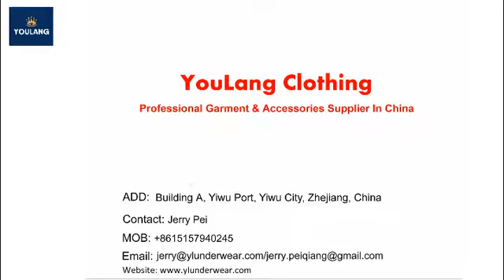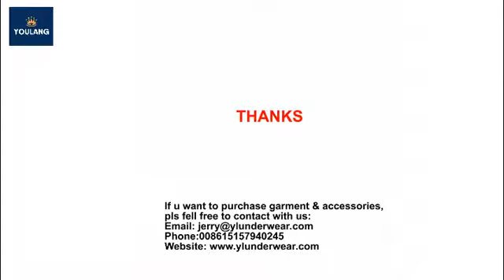Youlan-the best underwear sourcing company from China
With 5 years as a leading garment and accessories manufacturer supplier, Youlang is a partner to the world’s largest retailers. Led by distinguished industry veterans, Youlang utilizes best in class manufacturers with a vertical supply chain. It keeps us competitive in the market.

Meanwhile, we also help small to medium client even new importers to source goods in China. Because Roma is not built in a day, business also. We would like to grow up with each client.

At Youlang, we provide a complete sourcing service. Our services include and not limited to: sourcing products , production management,  Quality inspection, warehouse storage, custom clearance, ship management.  For e-commerce clients , such as Amazon sellers, ebay seller, we also provide products design and product photography service.